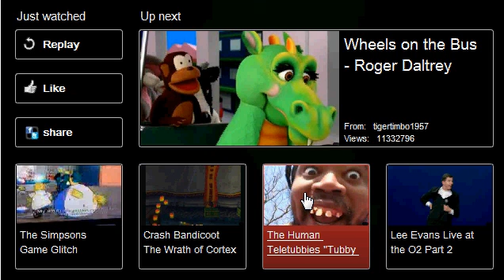dylan and louie wheels on da bus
this is a massive virus